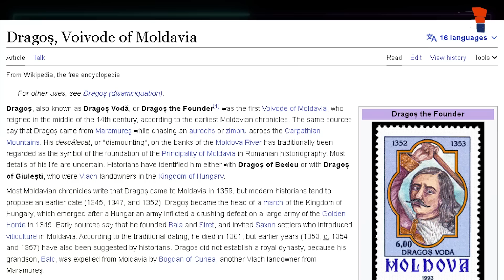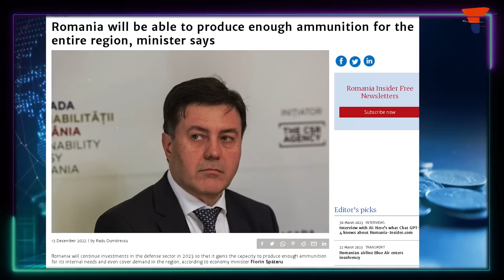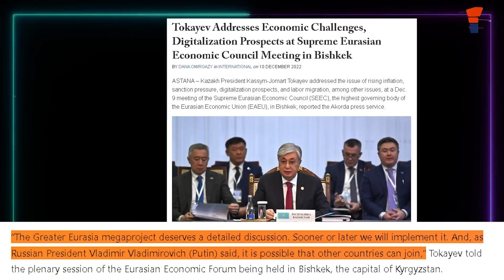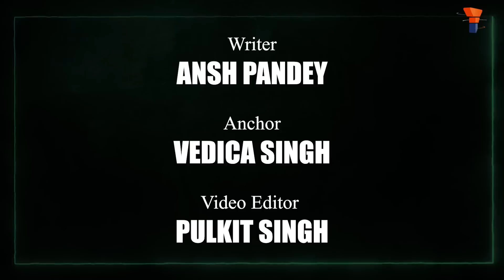TheGlobalGame : Germany is trying to delay the "Great Eurasian Churn | World News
Join us as we explore the dawn of the Great Eurasian Reset in Eastern Europe, as Romania and Moldova take the lead. We take a look at the momentous bill passed by Moldova, recognizing Romanian as their official language, and how it has divided the NATO alliance. We discuss the implications of this constitutional change, and the worries in the West that Romania may move closer to joining Moldova. Watch video to know more.